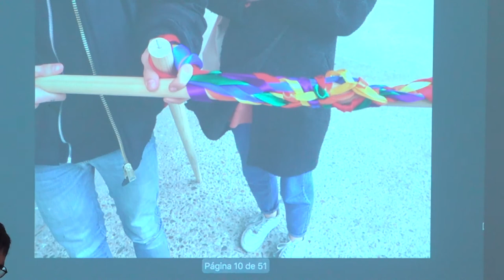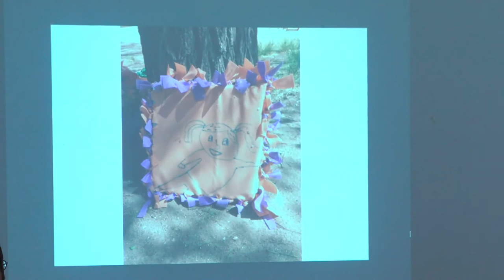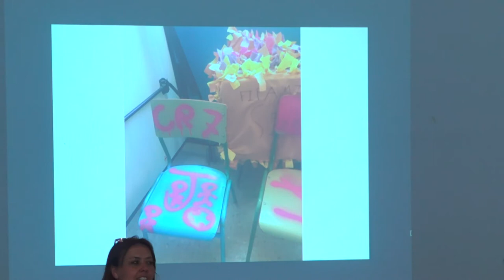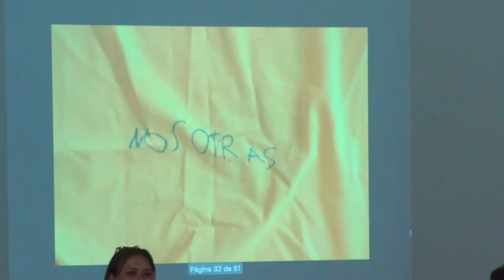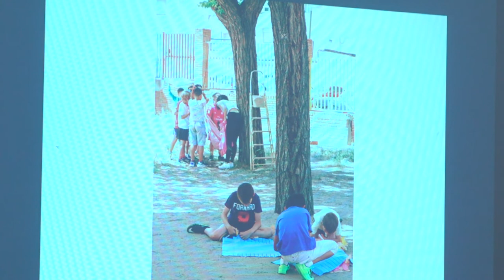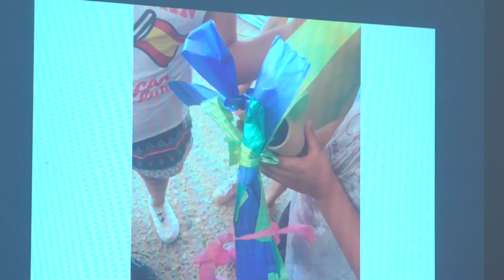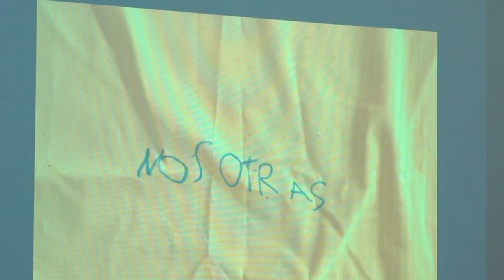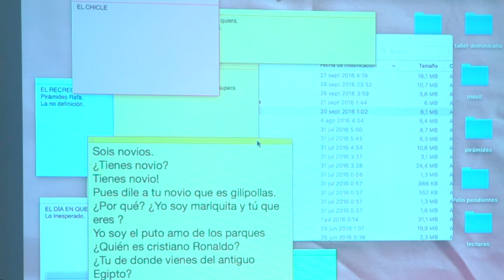SEMIRARIO "Aquí trabaja un artista" CP Manuel Sainz de Vicuña.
Enmarcado dentro del trabajo a largo plazo y después de años realizando residencias de artistas en colegios de primaria, el anterior curso nos propusimos una nueva línea en donde trabajar con el contexto más inmediato a partir de la escucha y el ruido. Para ello desarrollamos junto con cuatro artistas, tres proyectos en tres espacios de Móstoles: Una banda de ruido en el colegio Beato Simón de Rojas, una orquesta experimental en el conservatorio Rodolfo Halffter y un coro amateur en el propio museo.

Tras concluir los tres proyectos creemos muy necesario parar, sentarnos y pensar juntas sobre nuestras prácticas en educación. Como forma de cierre y reflexión, hicimos dos encuentros para compartir toda esta experiencia. Así, todos los agentes implicados en el proyecto: artistas, profesores, educadores e investigadores, presentarán los proyectos realizados para evaluar juntas sus impactos y contenidos.

SEMINAR "An artist Works here" CP Manuel Sainz de Vicuña.
Framed within the long-term work and after years of performing residencies of artists in primary schools, the previous course we proposed a new line in which to work with the most immediate context from listening and noise. For this we developed, together with four artists, three projects in three Móstoles spaces: A noise band at the Beato Simón de Rojas school, an experimental orchestra at the Rodolfo Halffter conservatory and an amateur choir at the museum itself.

After concluding the three projects we think it is very necessary to stop, sit down and think together about our education practices. As a form of closure and reflection, we held two meetings to share this experience. Thus, all the agents involved in the project: artists, professors, educators and researchers, will present the projects carried out to evaluate together their impacts and contents.